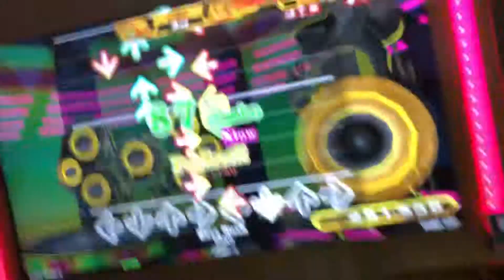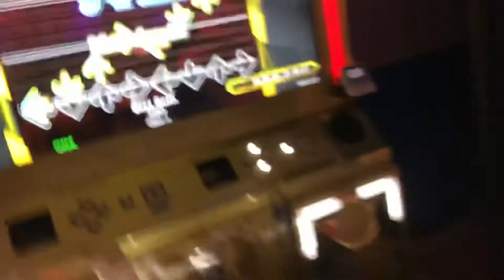【DDR WAVE】 Boss Rush【DDR A20】